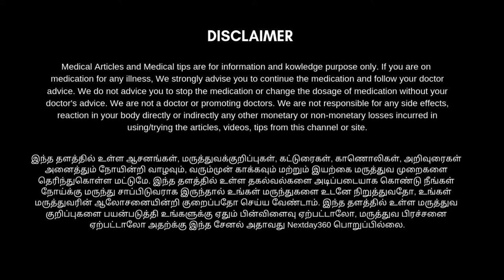German Shepherd dogs for sale | Pure Breeds are Available | Dogs Low Price | Next Day 360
German Shepherd போன்ற உயர் தரமான நாய் குட்டி வகைகளை குட்டிலிருந்து வளர்ப்பவர்களுக்கு நமது சேனல் வாயிலாக அந்த குட்டிகளை வாங்க ஒரு அருமையான வாய்ப்பு.

நம்மிடத்தில் இந்த வகையைச் சார்ந்த ஒரிஜினல் ஜெர்மன் ஷெப்பர்ட் குட்டிகள் மூன்று உள்ளது. இதனை வாங்க நினைப்பவர்கள் வீடியோவினை முழுமையாக பார்த்துவிட்டு அதன் கீழே உள்ள கமெண்ட் பாக்ஸில் பதிவிடவும். நாங்கள் உங்களை நேரடியாக தொடர்பு கொள்வோம்.